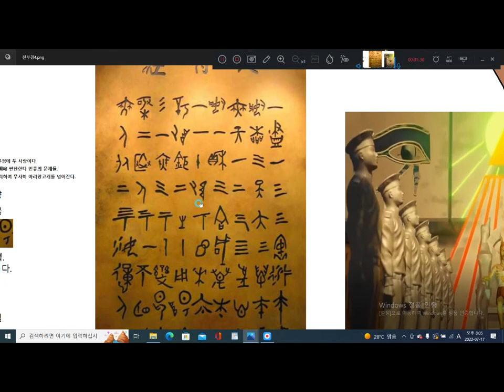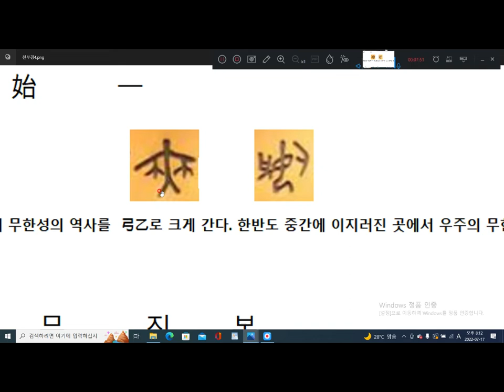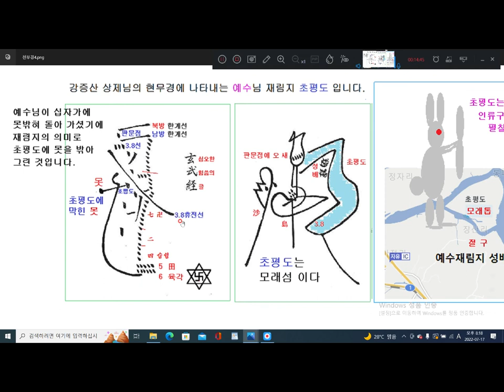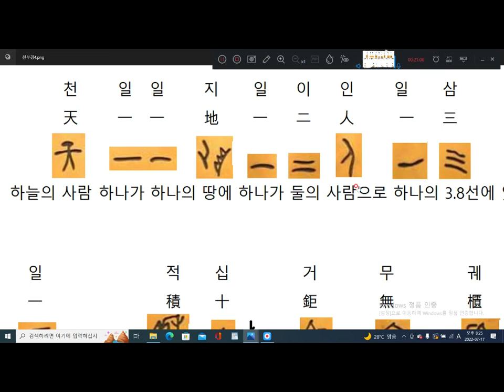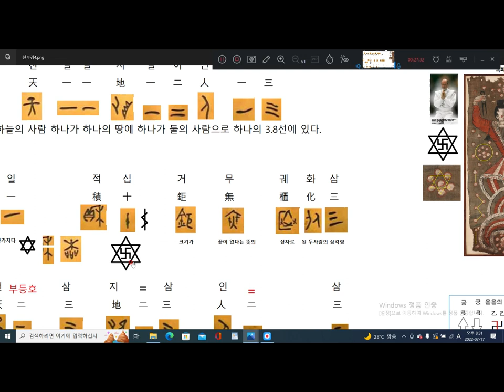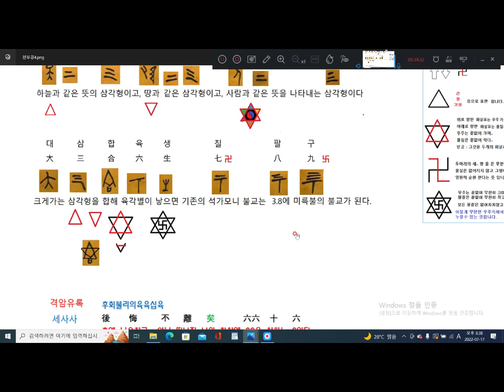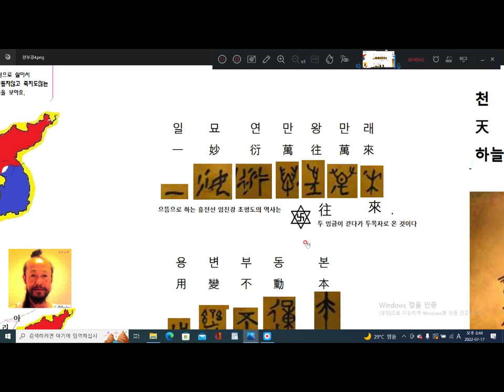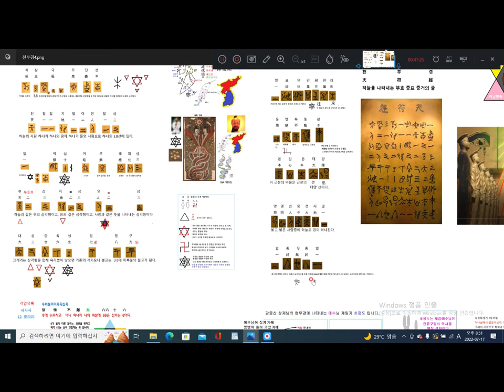천부경 갑골문 풀이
천부경 갑골문은  모든 종교 및 예언가들이 오신다고 예언 된 분을 증거 하는 증표입니다.